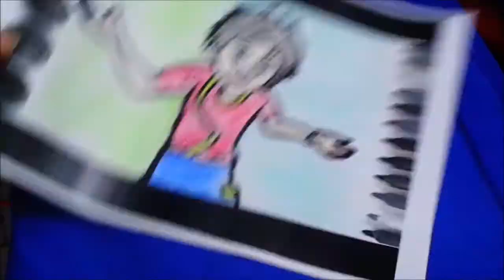Shiva colouring page/ colouring shiva cartoon/all games5